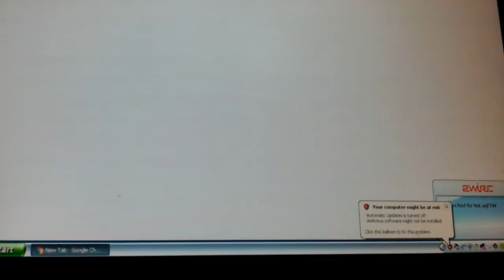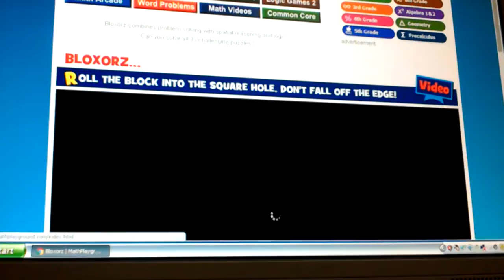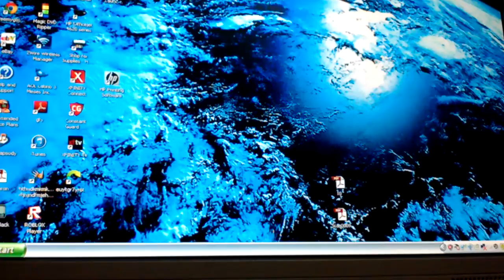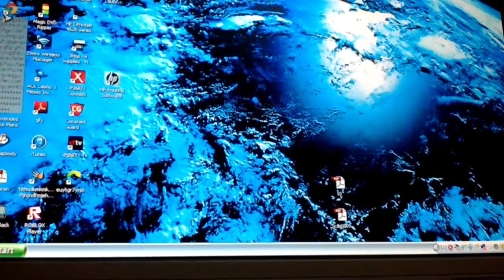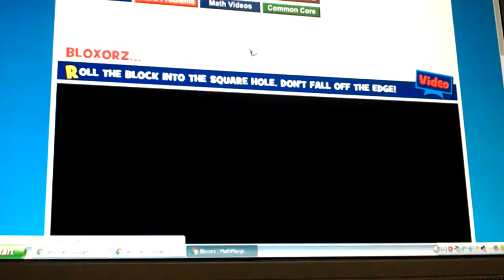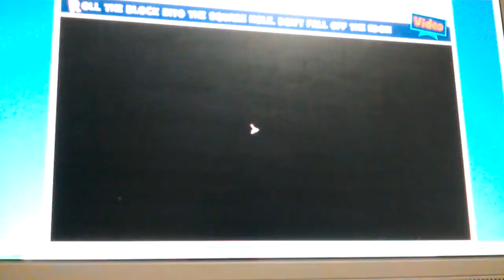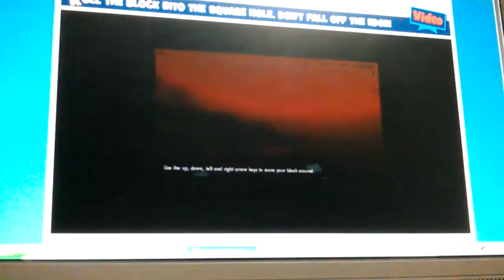June 14, 2016